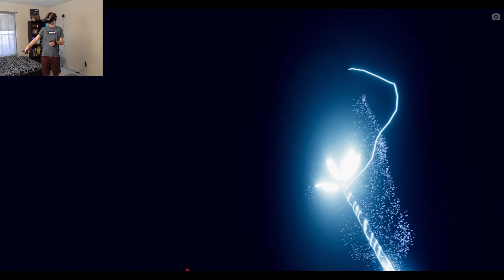WHAT ARE YOU?!? | Vertigo Remastered VR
Wow, two new creatures in one video! While the black goo was cool, that cube man disturbed the heck out of me and I never want to see it again XD